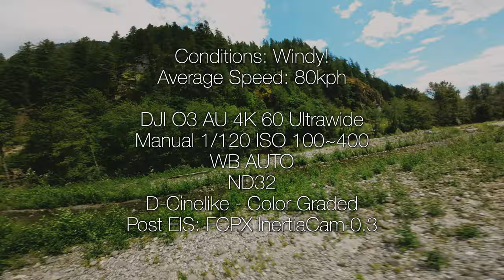Proto25 | Tiny King of the Hill | Sub250 Micro Long Range Ripper | Premium 2.5" FPV Drone Frame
Special thanks to all my subscribers, Sponsors, and ProtoFPV customers and pilots!
Also   @kibbycabbit   &   @JonFloFPV     for being my best FPV buddies.
Without you guys none of this would be possible!